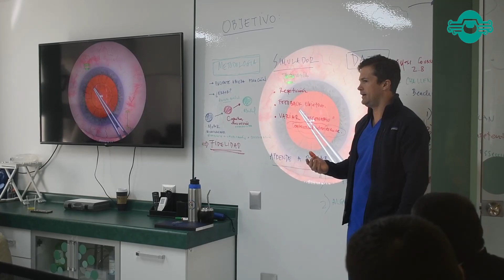¡Centro de Entrenamiento y Simulación para Cirujanos de Cataratas!